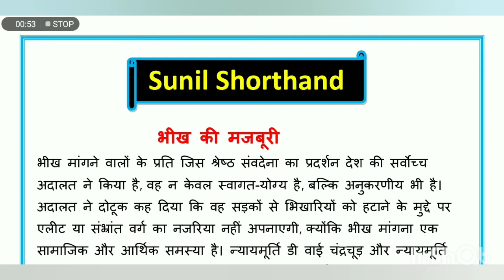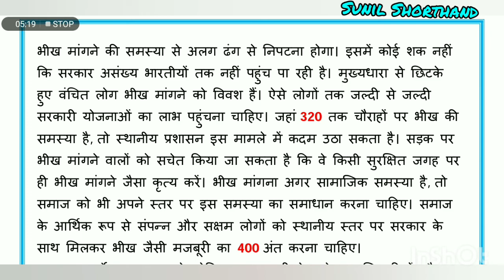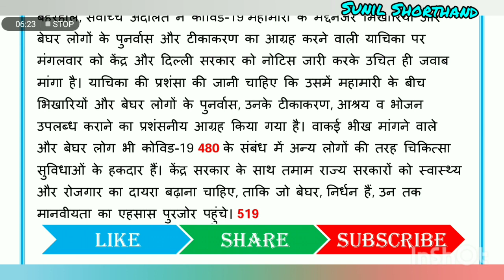Bihar ASI STENO DICTATION 80 wpm ||Hindi Shorthand Dictation 80wpm